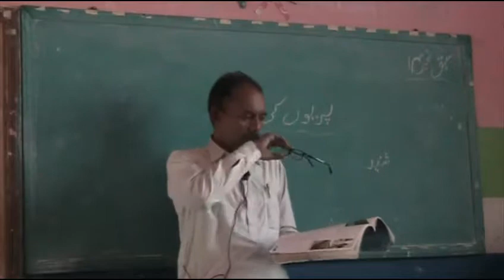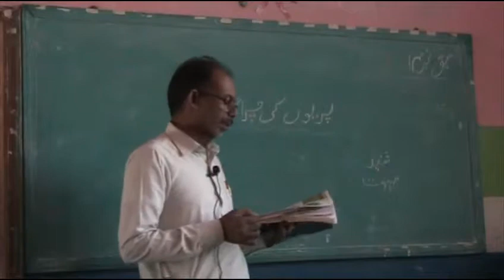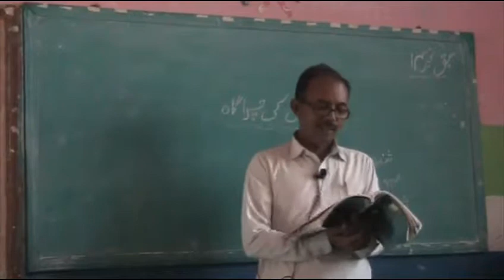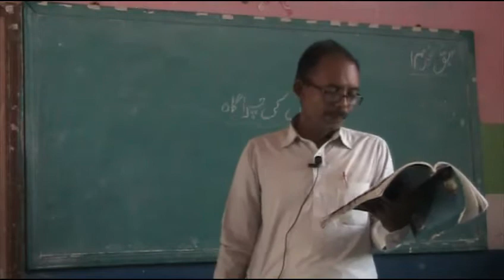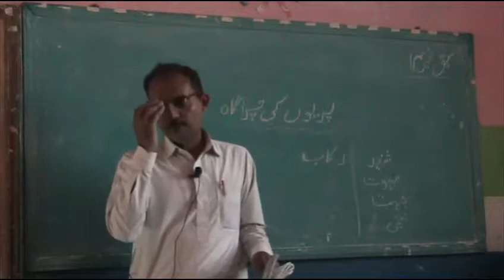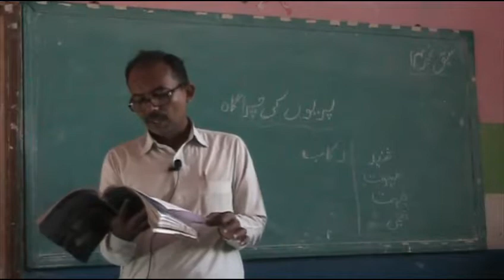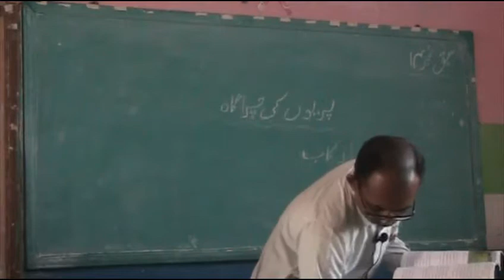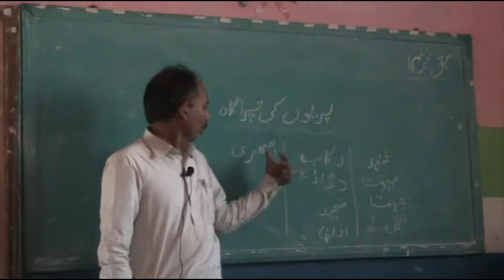Urdu 8th Lesson 14 B